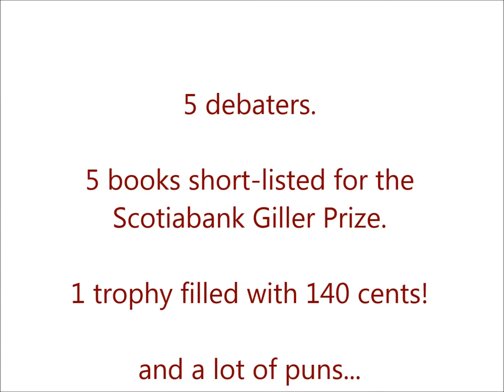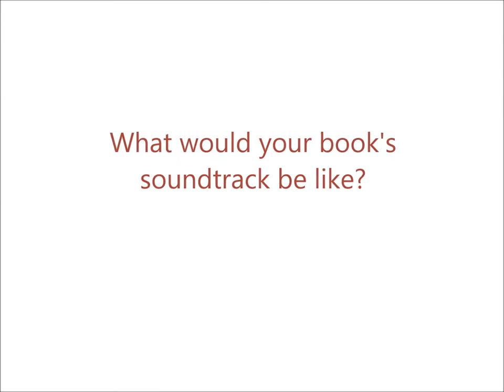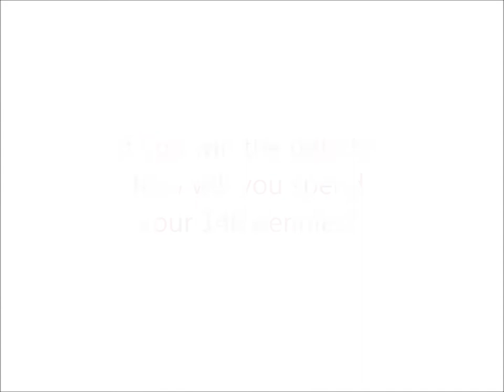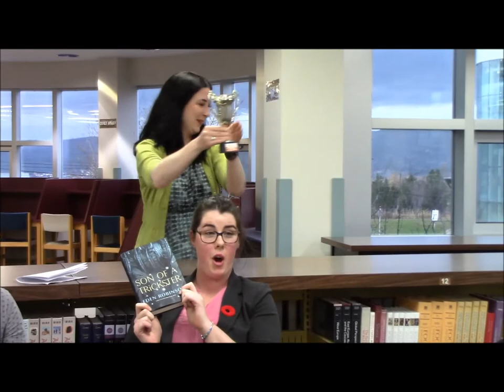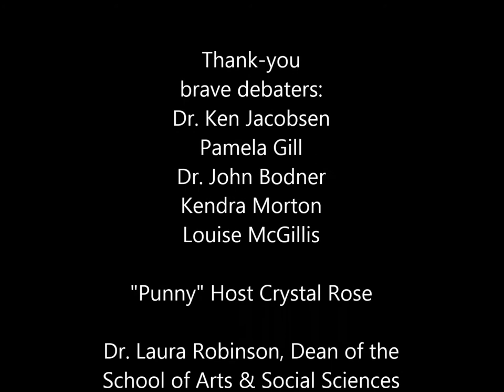Great Grenfell Giller Debate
The Grenfell Campus Library hosted the first annual "Great Grenfell Giller Debate" on Nov. 2, 2017. Five debaters (2 faculty members, a staff member, an English student, and a Librarian) were each given a Scotiabank Giller Prize short-listed book and attempted to convince the audience that their book should win the Giller Prize.

Thank-you debaters Dr. Ken Jacobsen, Dr. John Bodner, Pamela Gill, Kendra Morton and Louise McGillis!

The Scotiabank Giller Prize recognizes excellence in Canadian fiction and is the largest cash prize for literature in the country with an annual award of $140,000. The five short listed nominees for 2017 are: Rachel Cusk's Transit, Ed O'Loughlin's Minds of Winter, Michael Redhill's Bellevue Square, Eden Robinson's Son of a Trickster, and Michelle Winters' I am a Truck. The library has all of the 2017 long-listed books, as well as previous years, available!

Think you can predict the Giller winner? Enter our "Guess the Giller" contest